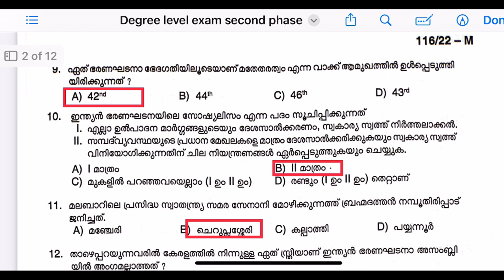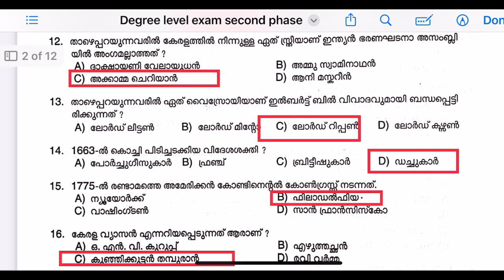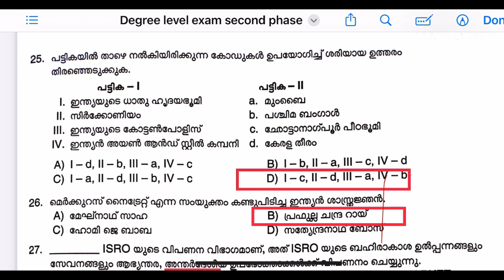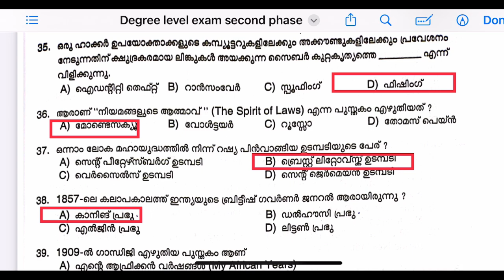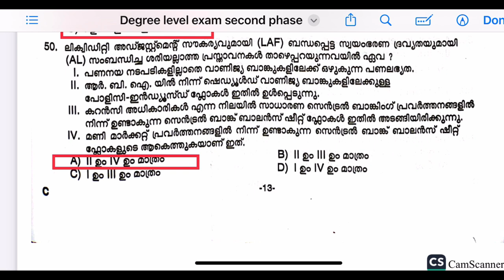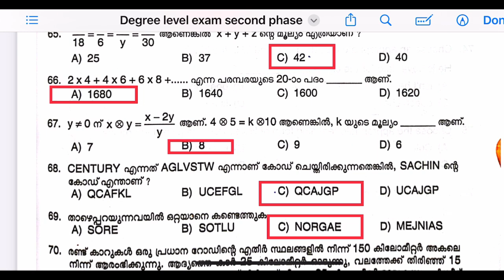Degree Prelims Exam Provisional Answer key |Degree prelims Exam Answer Key 2022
2nd Stage  provisional answer key
psc degree prelims exam Answer Key
Degree prelims Qustion Paper
Degree prelims
Degree  level Preliminary Exam Question paper  & Answers held on 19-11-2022
Degree exam  Question Paper  Phase 1
Degree  Level Preliminary Exam Question Paper  STAGE 1
2022
Today's PSC degree level Exam Questions & Answers
KERALA PSC
PSC MAIN EXAM
PSC EXAM
LDC MAINS
LGS MAINS
DEGREE PRELIMS
LDC 2022
lgs 2022
KERALA PSC
PSC RESULT
PSC Jobs
KERALA PSC
PSC MAIN EXAM
PSC EXAM
KERALA PSC LDC MAIN EXAM result
DEGREE  EXAM SHORTLIST
LDC MAINS
LGS MAINS
DEGREE PRELIMS
DEGREE MWINS